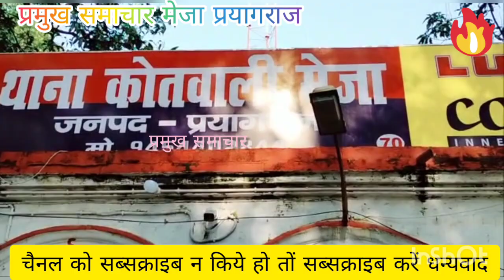सपा एम एल सी मान सिंह यादव चालिस लाख रुपए के साथ गिरफ्तार!! प्रमुख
मेजा प्रयागराज।सपा एम एल सी मान सिंह यादव चालिस लाख रुपए के साथ गिरफ्तार,रिहा